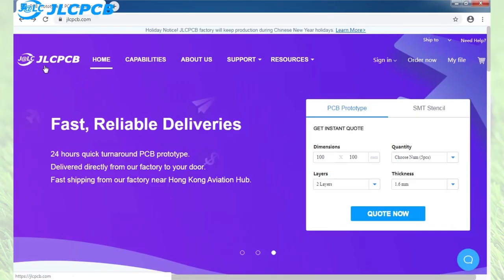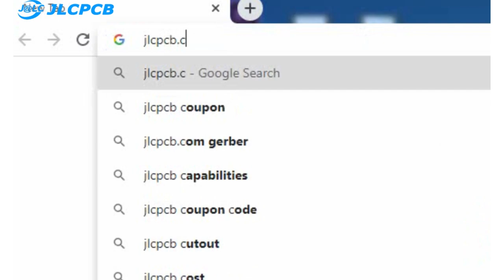How to Make Smart Remote Controlled Metal Detector Car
Hi friends in this video you will see how to make a remote controlled metal detector car.